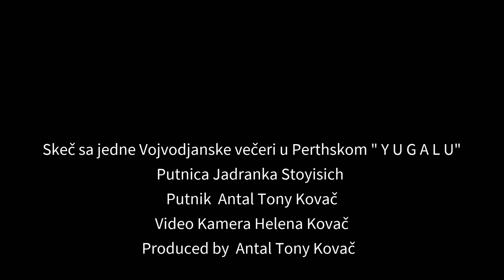"Ajziban" Skeč sa Vojvodjanske večeri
"Ajziban"

Skeč sa Vojvodjanske večeri

Video Tonija Kovača